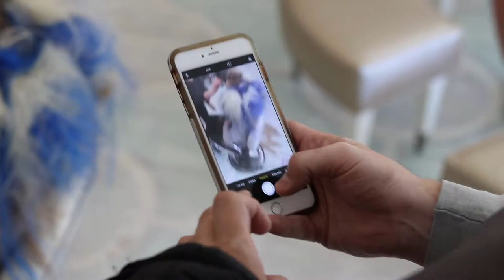Orrell Design - Big Hair Ball 2018 Video Series - I